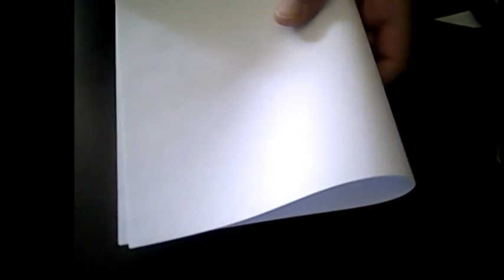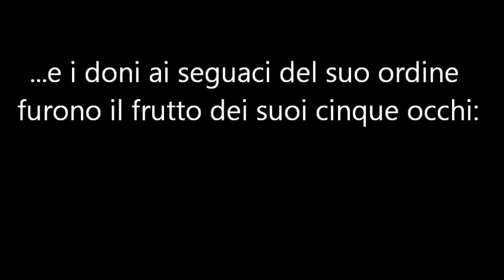RUMA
Megapocasta del Terzo Lignaggio Imperiale RUMA III
il Terzo Lignaggio è quello di RUMA antesignano che da la forma e l'immagine a tutta la sua schiatta.
Ruma infatti è il Primo Megapocasta che avvia tale famiglia.
Poichè Ruma I mancava di ingresso sessuale ma, a differenza degli altri due, aveva il seno, il Basilarca gli affidò i due Gemelli e nella mente gli infilò il Basilisco Pentoculare (dai cinque occhi), aprendogli cinque fessure nel cranio, perchè emergesero gli occhi draconici oltre i due occhi frontali che già erano nella sua forma. Perciò la successive generazioni della sua schiatta prendono il prenome di Didimon Pentocula o Pentommata

Il nome imperiale del Megapocasta che Jacquis affronta è piuttosto lungo DIDIMON PENTOCULA RUMA III
o DIDIMON PENTOMMATA RUMA III
letteralemente significa: Ruma Cinque Occhi dei Gemelli ,
Comunemente per definire questo demone, però, basta il Nome Gentilizio RUMA III

come si nota siamo alla Terza Generazione come nel caso di Apokarco III, discendente di Dhakka.